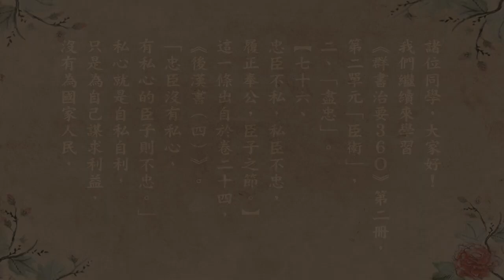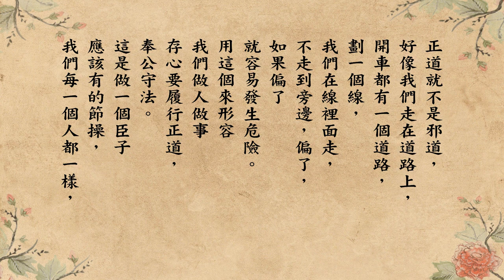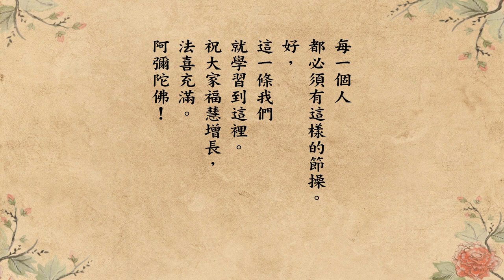跟悟道法師學佛法 【忠臣不私】《群書治要３６Ｏ》第二冊 76